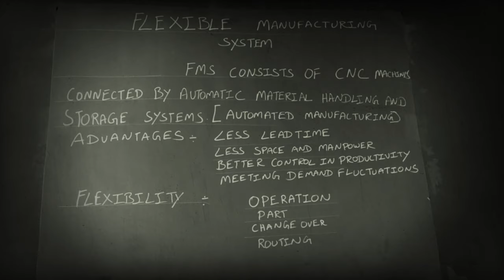Flexible Manufacturing system introduction in Tamil/ தமிழ்.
For Inventory management / production management/ Material management / Operation management solutions contact